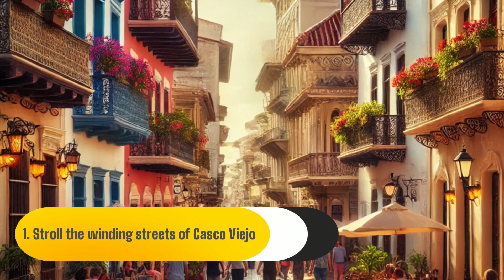Top 10 Best Fun Things To Do In Panama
If you're planning a trip to Panama, this video covers the top 10 best fun things to do in Panama! Whether you're exploring Panama City or Panama City Beach, there are countless exciting activities to enjoy. From visiting the iconic Panama Canal to discovering the best things to do in Panama City Beach, you'll find plenty of adventures. Panama offers a range of attractions, from beaches to historical landmarks, ensuring a memorable experience. Discover the top things to do in Panama City Beach, Florida, including fun activities for families and beach lovers alike. With so many things to do in Panama City, whether it's exploring the city's vibrant culture or relaxing on the stunning beaches, this guide will help you make the most of your visit. Whether you're looking for the best things to do in Panama or Panama City Beach, this video is your ultimate Panama travel guide.